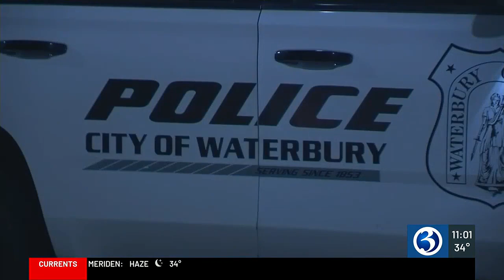Group of Waterbury women to address gun violence in the city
A group of women in Waterbury are fed up with gun violence in the city.